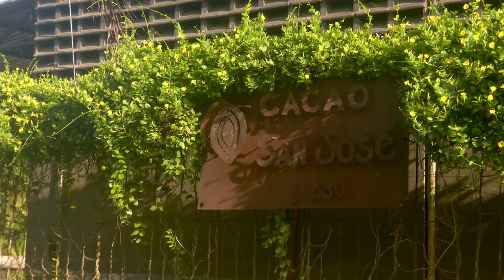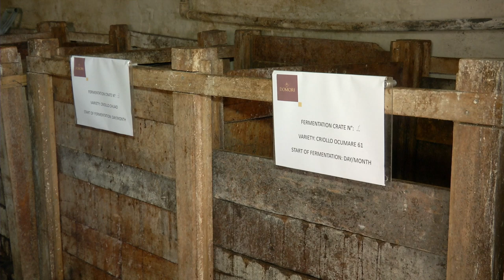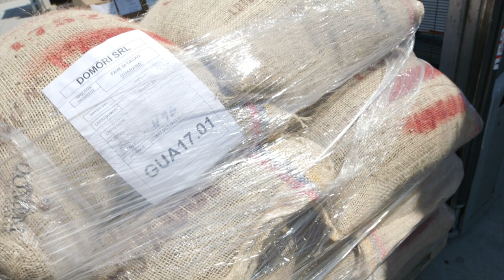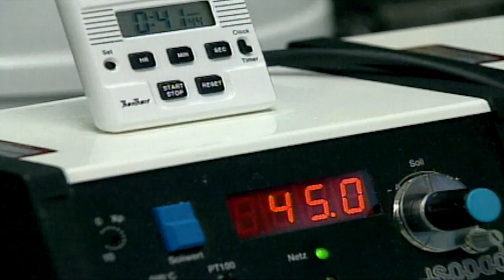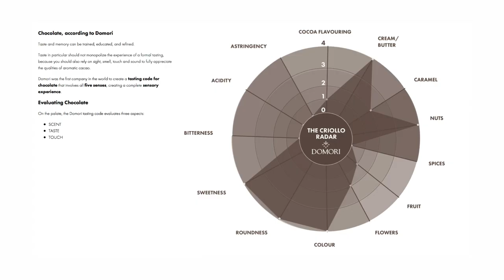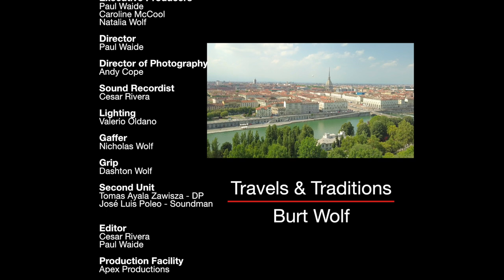The History of Chocolate Part 2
#1804  A HISTORY OF CHOCOLATE / PART TWO

WATCH THE NEXT GENERATION OF TV @NicholasWolfTV

We visit a Hacienda in Venezuela to find out how the finest chocolate beans are being saved from extinction and how they are grown and fermented. We follow the beans back to Italy and see how they are selected and processed into chocolate bars. Burt attends a professional chocolate tasting class, during which he shares the secrets of how the pros taste chocolate.